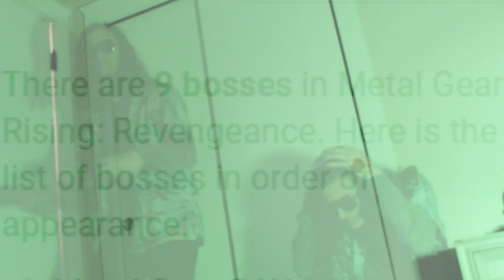Killing a cheating robot dog - Metal Gear Rising Revengeance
that's one of...nine. Oh God.